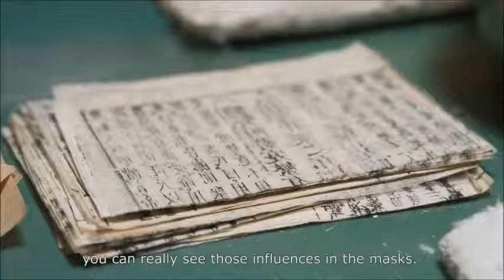Japanese Handmade Saga Mask in Kyoto (by Fuseki Fujiwara)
It is said that Saga Mask was made in imitation of Noh’s mask used in Noh performance at Saga Shakado (Seiryouji temple).
Since the late Edo period, it was sold at temples and shrines as a lucky charm, but completely discontinued in the early Showa era.
But the father of Fuseki Fujiwara revived it.